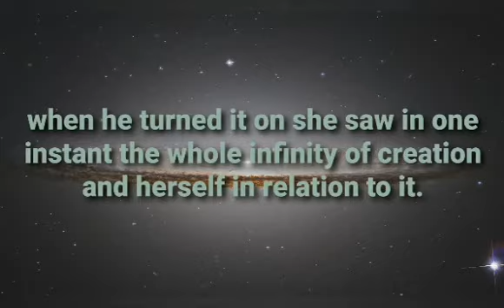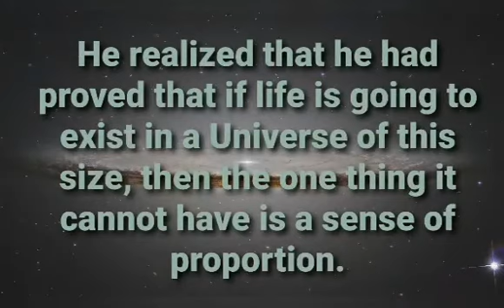The Total Perspective Vortex